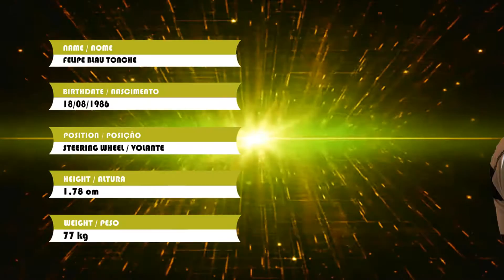FELIPE BLAU / VOLANTE / STEERING WHEEL